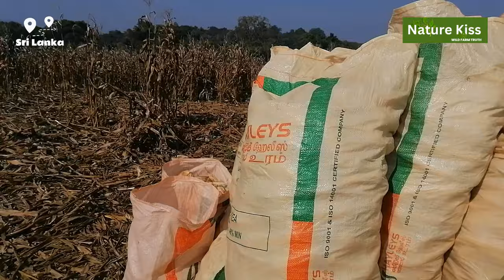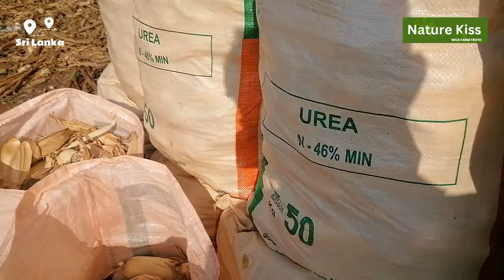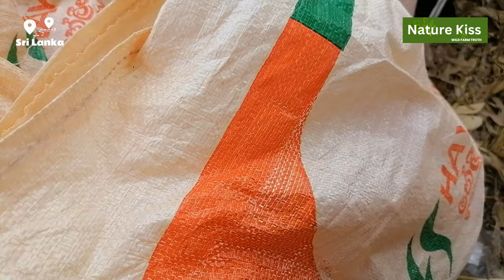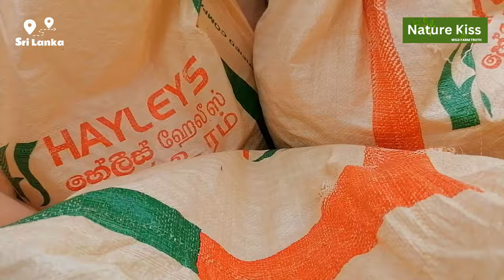Rare Documentary Video of Corn Harvest in Sri Lanka 2024 | @FarmingInnovation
@NatureKiss6   Sri Lanka's Number One natural beauty and the reality of rural agriculture in Sri Lanka Video Portal.

Welcome to 'Nature Kiss' our channel. This brings to you the natural beauty and the reality of rural agriculture in Sri Lanka.

Corn(Maize) production
The amount of corn on this land is about 9 tons per year. But due to the @unstable_economic_situation in Sri Lanka, these farmers do not get a fair price. Meanwhile, middlemen get high @profits @Maize_Cultivation_In_Sri_Lanka @nature | @wildlife | Wild_farming

Video content

Today we will look at an aspect of corn cultivation that you have not seen. Did you know the birth of your cornmeal and popcorn?
Come let's see
What you see here is a medium scale corn plantation in the Monaragala region of Sri Lanka. corn can be harvested about six months after planting. Look at the freshness of the corn cob. This machine is very dangerous and needs to be handled with care.
In fact, this can show how risky the people are in Sri Lanka's farming. In fact, such accidents are common in this area. Look at the risk here
This is a much more difficult, tiring and risky task than it appears on the surface. The sad fact is that in spite of all these sacrifices our farmers are reaping a rich and reliable harvest, substandard grains are being imported from abroad to fill the pockets of short-sighted rulers. It poses an adverse situation to the local farmer, consumer and the country's economy. Here you can see how the harvested corn kernels are loaded into tractors to dry in the sun.
This corn growing area is a sparsely populated area frequented by elephants and wild animals. farmers are frequently attacked by wild elephants. it can be pointed out that the farmers of Sri Lanka are living in a dangerous situation.